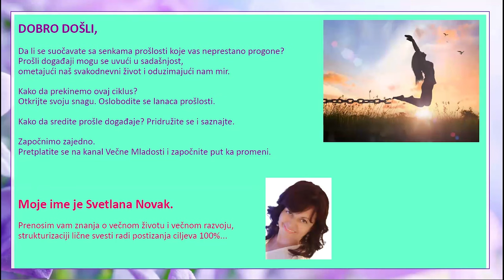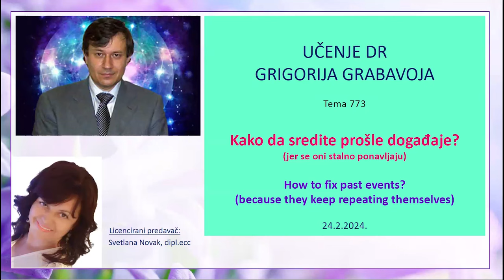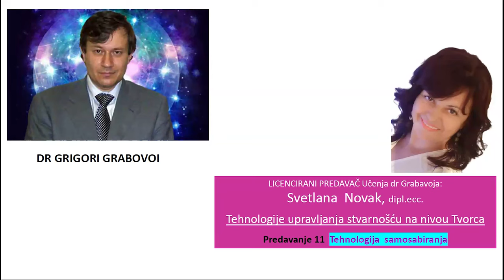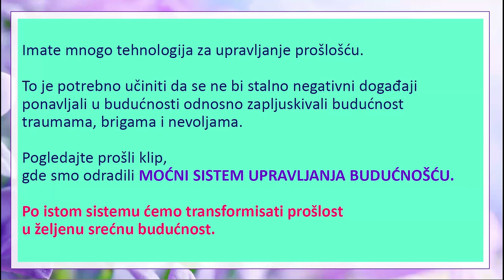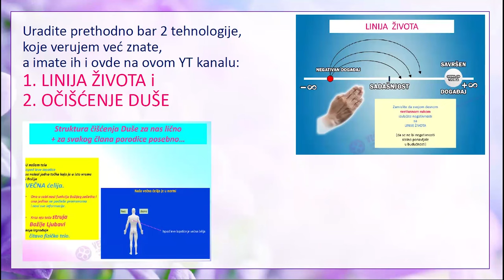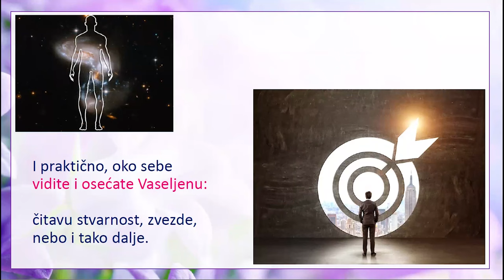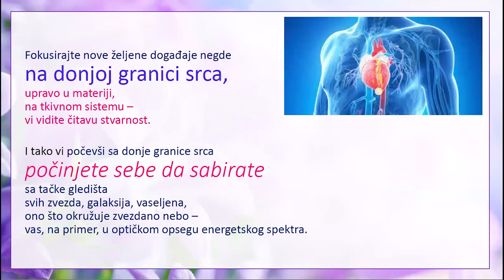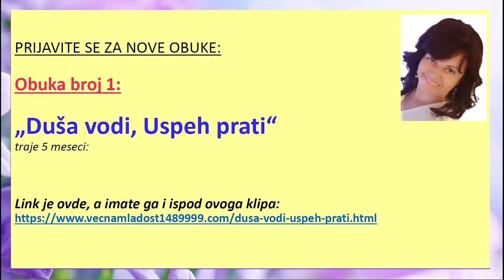Kako da sredite prošle događaje? (jer se oni stalno ponavljaju)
Prijavite se za obuku "Duša vodi, uspeh prati"

OPIS VIDEA:

Video raspravlja o tome kako nas prošli događaji mogu i dalje proganjati i remetiti
naš svakodnevni život.

Naglašava se važnost prekidanja ciklusa koji nas zadržava u prošlosti i
pronalaženje snage da se oslobodimo njenih okova.

Svetlana Novak, sugeriše da je tačka susreta prošlosti i budućnosti trenutni
trenutak, i da se prošli događaji nastavljaju ponavljati u budućnosti.

Video promoviše upravljanje prošlim događajima kako bi se oslobodili njihovog
uticaja.

U videu se pominje obuka koja košta 97 EUR i uključuje tri seminara vezana za
pristup Bogu, sa bonusom za rane prijave pre 25. februara 2024.

Saznajte kako da komunicirate sa svojom Dušom i Jedinim Bogom,
da razvijete jasnoviđenje i jasnoznanje. Postajete trajno radosni.

Otkrijte kako da se brzo iscelite i postignete sve što želite,
 od mirnog doma punog ljubavi do večnog biznisa i večno mladog tela.

Na našem kanalu ćete pronaći video snimke koji obrađuju sledeće teme:

- večna mladost
- tajna večne mladosti
- podmlađivanje
- tehnologija podmladjivanja
- komunikacija sa Dušom i Bogom
- Nova Znanja
- Bog je ljubav
- makrospasenje svih
- duhovnost
- hrana za dušu
- duhovni razvoj
- lični razvoj
- uspeh
- ljubav
- zdravlje
- finansije
- harmoničan život
- porodični odnosi
- Obrazovni sistem dr Grabovoja
- svest
- strukturizacija svesti
- materijalizacija ciljeva
- obilje,
- večno uspešan biznis
- životne blokade
- eliminacija blokada
- eliminacija negativnosti